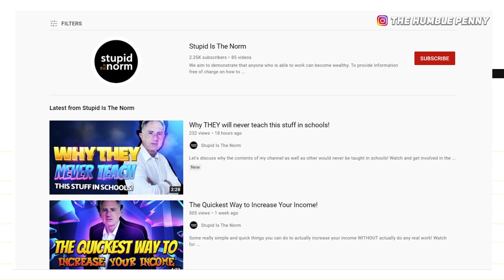Taxi Driver On £2K A Month Building A £1 MILLION Investment Portfolio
Perry Wilson, 60, earns £2K A Month as a Taxi Driver BUT he's also building Passive Income & a £1 MILLION Investment Portfolio via Property Investing (£600K), Saving (£200K) & Stock Market Investing (£200K) over 10 years.

Perry also runs a YouTube channel at @StupidIsTheNorm , so feel free to connect with him there :)

Making $500K As An Investment Banker Aged 31 From London

★★ EQUIPMENT USED ★★

★★ ABOUT US ★★

When I'm not creating, I love vegan food, travelling, working out and doing some outdoor fun things with my husband and kids :)

Former CFO by day with over 12 years of experience in the investment business. I'm a Chartered Accountant and hold an MBA from Cambridge University.

★★ WANNA CONNECT? ★★

★★  TIME STAMPS ★★

0:00 - Intro & Meet Perry (Taxi Driver/Cabbie)
0:32 - Tell us what you do as a Cabbie?
1:34 - What motivated you to drive to make money?
4:54 - Day in the life of a Taxi Driver
6:40 - Top 3 things that make you a success?
8:18 - What do you love about what you do?
9:20 - Do you need a qualification to make money driving?
10:02 - Most challenging aspect of being a Cabbie?
11:07 - Do you get any difficult customers?
11:50 - Is race a big thing if you want to become a Cabbie?
14:35 - How much money do you make as a Cabbie? Sources?
17:08 - How are you growing your wealth to £1m?
20:00 - Maximum income potential for a Cabbie
20:52 - Top 3 pieces of advice to make money as a Cabbie?
22:32 - How would you describe your relationship with money?
23:25 - What do you spend on to treat yourself?
25:31 - Money mistake or regret growing up and what you learnt?
27:28 - What is your ultimate financial goal?
28:16 - Final words